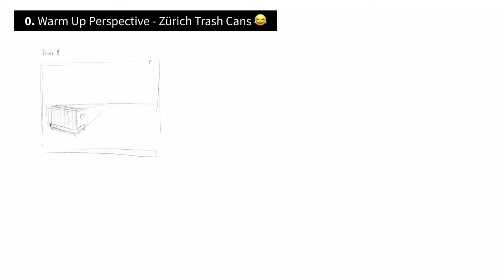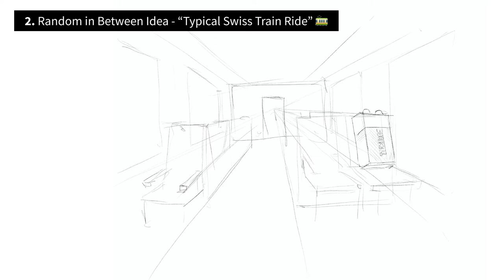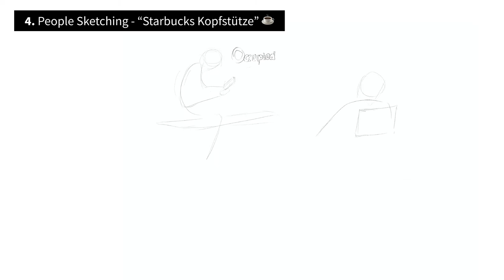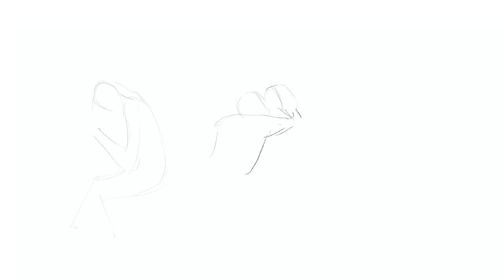Zürich People Sketching - And Trashcans ... ✍️ | Vlog 1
From "Bahnhofsstrasse" to "Bellevue" no one was safe from me and my iPad. My Citywalk took me from Zürich Main Station to "Paradeplatz" and "Zürisee" to visit "Bellevue". Awesome Day in Zürich just sketching People the whole day. I just printed what came to my eye and in Zürich thats a lot. What an inspiring (but expensive 🤯) city🤗  .

Setup / Tech:
- Drawing on an iPad Pro (2018, 2nd Generation)  12.9 Inch
- Apple Pen
- Paperlike Screen Protector - This one makes drawing on an iPad feel way more natural
- Software ProCreate

Useful Information:
- Tutorial on how to export Timelapse's from ProCreate

Love this Man :-)